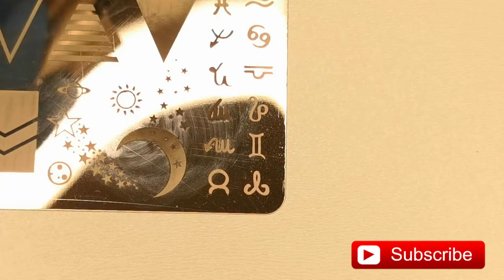Capricorn Nail Art Design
Today I will show you how to create this super easy Capricorn nail art design for beginners and short nails. You will need 3 different nail polish shades, white polish as base color and stamping plate with Capricorn sign. Enjoy watching!

Stamping Plate - STZ-BE08

Stamper

Card

LIGHTING:

Ring Light